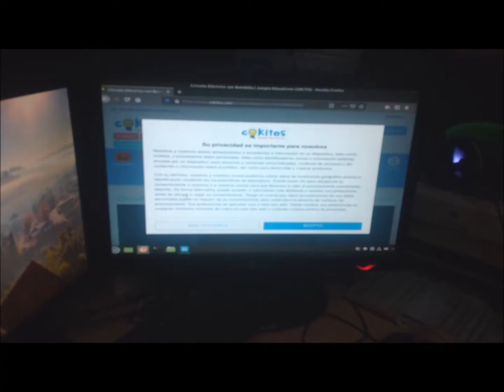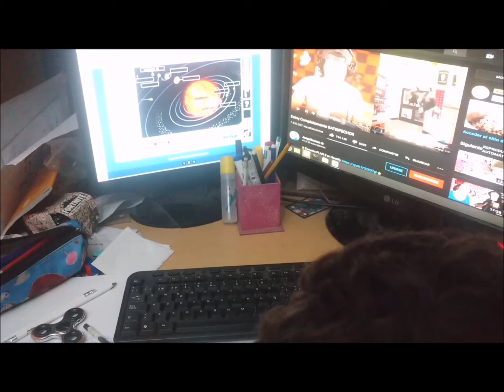Tribute to kraftwerk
Gian 𝘾𝙞𝙧𝙘𝙪𝙞𝙩𝙤 𝘾𝙚𝙧𝙧𝙖𝙙𝙤  - Tribute to kraftwerk
CIRCUITO CERRADO -  Tribute to  kraftwerk  Freestyle
CLOSED CIRCUIT
Wednesday  october 2020 at 11:59 pm
Computer Science Teacher: Clau
Today we are going to make a very important free online game for the computer science area on "electrical circuits", in which a circuit must be put in order until it is closed so that the electric current or energy reaches from the battery to the light bulb !
Cokitos

If they cannot enter directly by clicking on the link , they must copy and paste it into the search engine